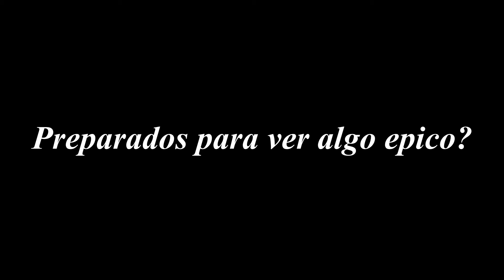CS:GO -- De lo épico va la cosa!!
Ronda épica a USP-S, dat aim colegaaa!!

--ABRE--

Subscribete, que es gratis!